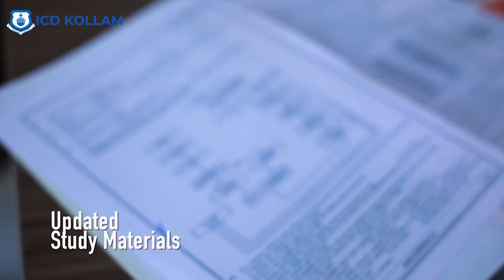GEETHU MOHAN R | IDBI Junior Assistant Manager | 2024 RESULT | ICD KOLLAM | BEST BANK COACHING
Welcome to ICD Kollam.

In this video, you will get a chance to meet Geethu. She will give you an idea about how she cracked the RRB Exam.

Moreover, he has talked about the contribution of ICD in her career-building journey.

Institute for Career Development (ICD KOLLAM) is the prominent Bank / SSC /Railway Coaching Centre in Kollam, Kerala. It was established in the year 1995. We are professionals, imparting training to young educated job aspirants who wish to appear for competitive exams conducted by the IBPS / SSC / Railway Recruitment Board

⏩ In the year 2020, we celebrated our 25th anniversary.

⏩ More than 14,000 educated job seekers have found placements through us.

⏩ In at least 80% of the bank branches in Kerala, there will be an ICDian working.

All the Public Sector Banks and major Kerala-based Private Sector Banks have ICDians as their workforce. ICD KOLLAM was founded in 1995 by Jayakrishnan V.G., its Director since then. He is an alumnus of the Indian Institute of Management, Kozhikode.

After completing his graduation in Physics from the Fatima Mata National College, Kollam, he worked in State Bank of Travancore, one of the premier brands in Kerala for a few years. He then did his Post Graduate Programme in Management from the IIMK. He dares to think big in innovating new learning techniques and profusely uses technology as an aid in the process of learning making ICD-Kollam one of the top quality Bank coaching centre in Kollam and Kerala.